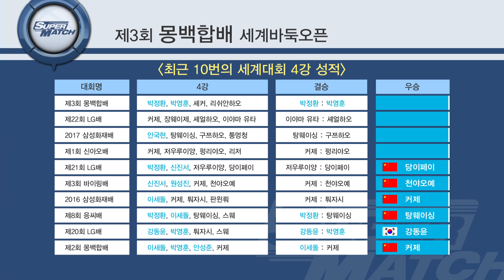마침내 승리를 이뤄낸 박영훈! 이제 박정환 九단과의 결승이 남았다 제3회 몽백합배 세계바둑오픈 준결승 3국 박영훈:리쉬안하오